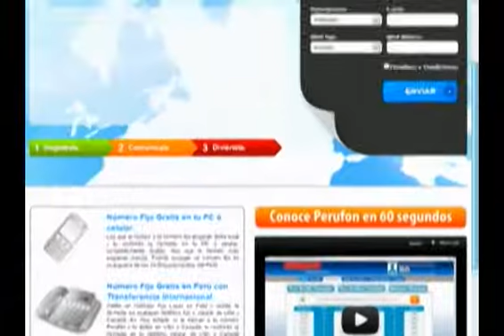ENTREVISTA OSCAR SALVADOR PERUFON